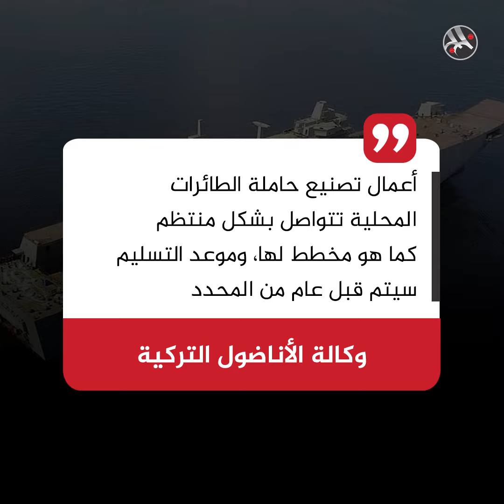شاهد.. أول حاملة طائرات تركية محلية الصنع تبحر في المتوسط